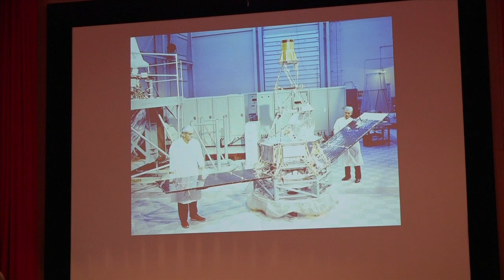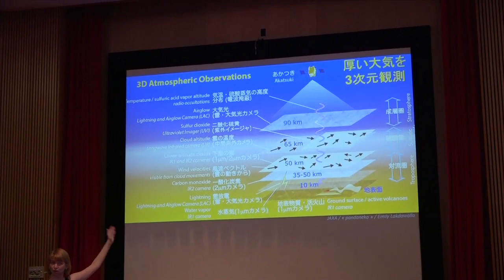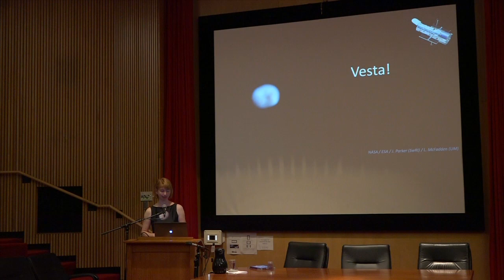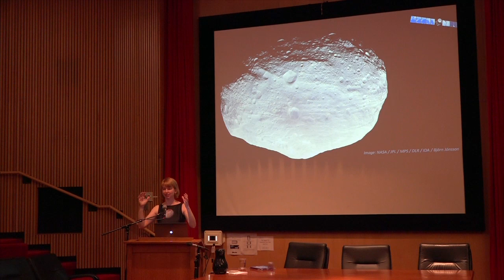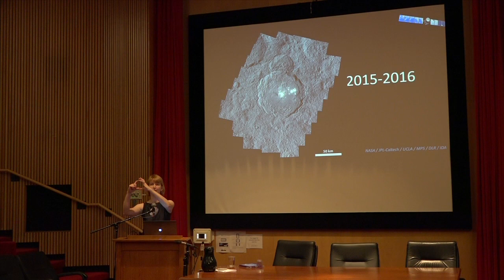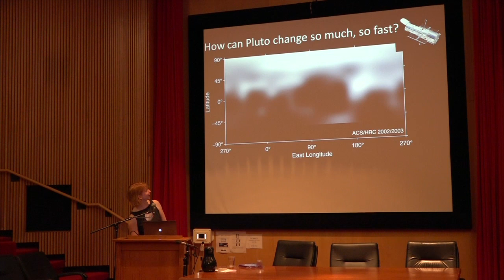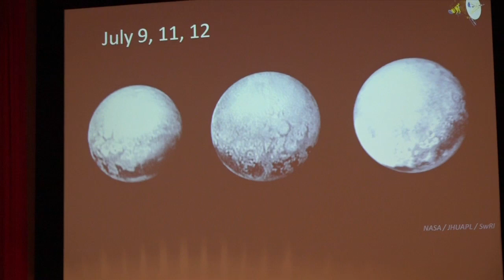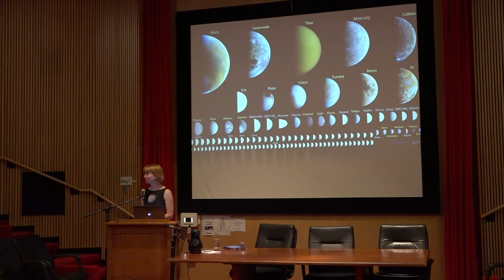What's Up in Space?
Is there life out there? Why is Venus so different from Earth? What did we find at Pluto? Why do we keep discovering water on Mars? How many spacecraft are out there exploring how many different places? What are the questions that motivate space exploration, and what are we doing to answer them? Suitable for all ages of curious people, this presentation explored what's up in the robotic exploration of our solar system. Emily Stewart Lakdawalla '96 is a planetary geologist and science journalist, Senior Editor and Planetary Evangelist for The Planetary Society, and author of the forthcoming book Curiosity Rover: Design, Planning, and Field Geology on Mars, due out from Springer-Praxis in 2017. Presented by the Class of 1996.